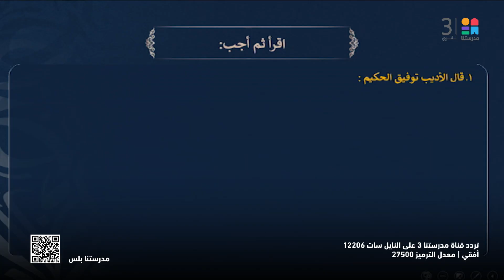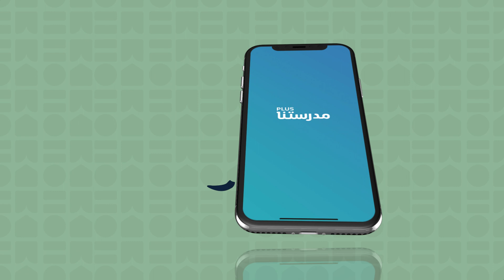اللغة_العربية | نصوص فن المقال